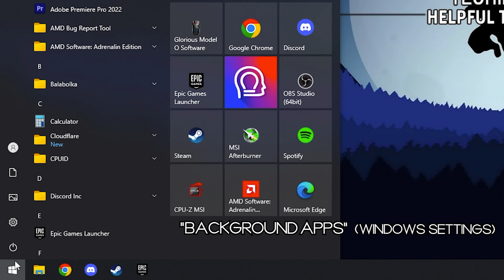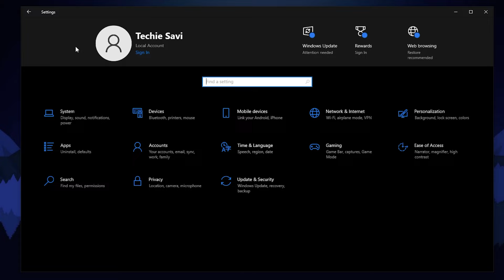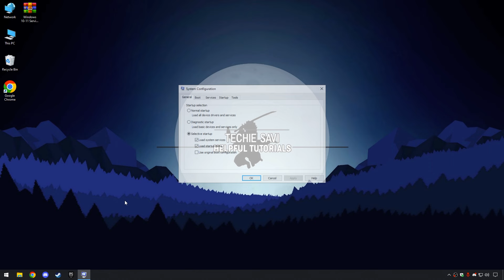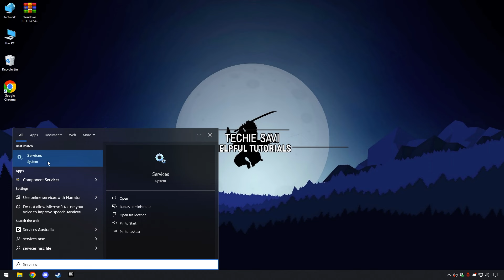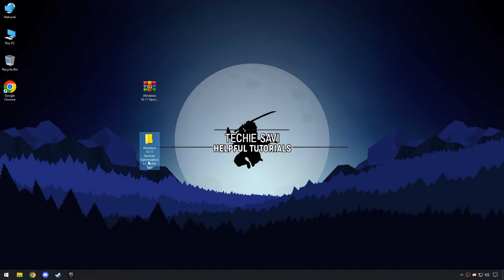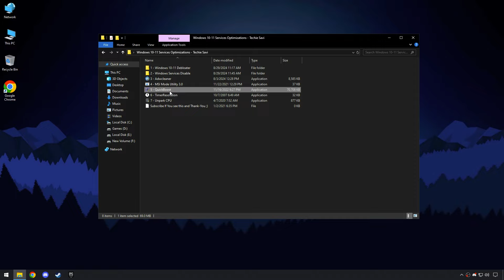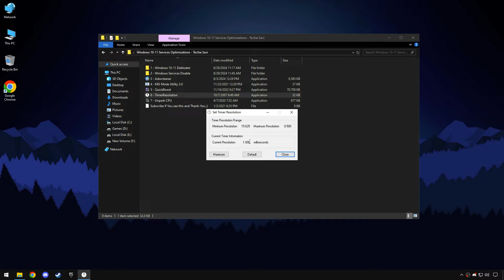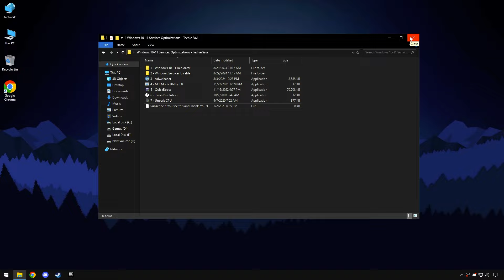DISABLE These SERVICES for Faster Gaming Performance! - LOWER PROCESSES on Windows 10/11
In this Video, shows you how to Boost/Increase Gaming Performance, disable useless windows 11/10 Services To boost FPS In Gaming, Lower Windows processes and Reduce Ram usage on any PC/Laptop to get the better FPS and performance. Using these methods will significantly Boost Gaming FPS & Performance. This guide is working on Any Low-end to High-end systems, Desktop/Laptop PC's, Windows 10 & Windows 11. By the end, you should have a High, smooth & Highest Possible FPS with these settings.

TITLE► DISABLE These SERVICES for Faster Gaming Performance! - LOWER PROCESSES on Windows 10/11

Timestamps:
Intro - 0:00
Disable Background apps - 0:42
Game Mode & Game Bar - 1:02
Storage sense configure - 1:24
Advance system settings - 2:03
System configuration - 2:30
Disable Startup services - 3:23
Services (SysMain) - 3:55
Windows 10-11 Services Optimizations Pack - 4:27
Debloat Windows (Lower Processes) - 4:41
Disable Windows services - 5:20
Adwclean - 5:55
MSI Utility - 6:26
QuickBoost Tool - 6:47
Timer res - 7:54
Unparking CPU cores - 8:04
Results - 8:33
Outro(Thanks for watching!) - 8:58

🔸🔧How To Boost FPS, Fix FPS Drops in Path of Exile ✅| Path of Exile Low End Pc Fix Lag 2024 | MAX FPS

►Topics Covered:
lower processes,windows 10,windows 11,PC optimization for gaming,debloat windows,disable services windows 10,disable services windows 11,optimize windows 10,optimize windows 11,optimize windows 11 for gaming,make windows 11 faster,windows 11 services safe to disable,disable unnecessary services,how to get more fps,fps boost,low latency,input lag,input delay,disable window services for performance,techie savi,windows 11 services to disable,Optimization